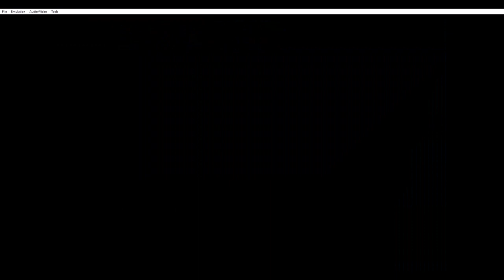Lights Camera Pants GBA TRUE Deathless run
The reason I put "True" in the title is because in this game you don't lose a life unless all 4 characters die. In this run I aimed to finish every level without a single character dying. The only time I had to restart a level was in 3-1 but other than that I am happy with how this run came out. I also have captions for those who wanna know what I was doing in the run.
I'll get back to Calling All Titans! 1HP challenge after this video.